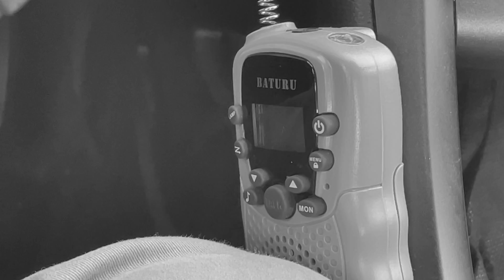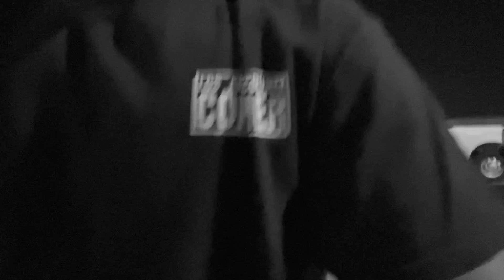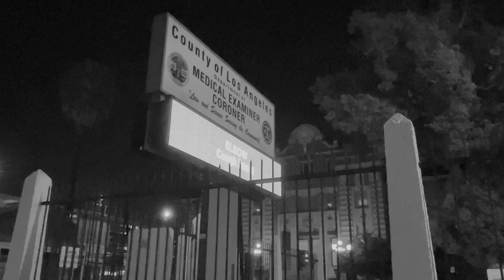The County Coroner 2 (short film) - thriller movie | Ing Films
A man continues his job as an illegal coroner picking up bodies for the thrill of it.